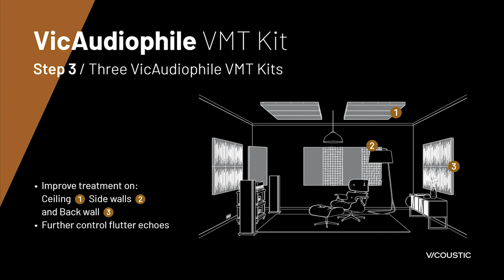VicAudiophile VMT Kit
3 steps to improve acoustics

Depending on your goals, available space and budget, you can improve the acoustics of your room, either all at once or in different steps, by acquiring one or several VicAudiophile VMT Kit. You can start with one kit to treat first reflections from side and front walls, step forward to improve ceiling treatment with a second kit and fully treat your room including back walls in a third step.

You can change the configuration of your room anytime. Thanks to the VicFix J Profile fixation system, you can alternate sound absorbing and sound diffusion panels depending on your preferences or if you are listening to Classical or Popular Music. Using VicFix Corner, you can also use VicSpace Plus Flat Panel VMT and VicPattern Ultra as bass trap in the corners.